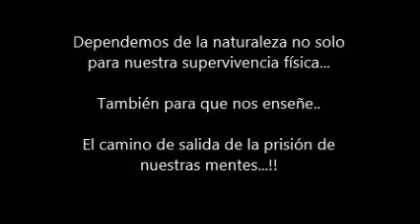Camino de Algas Gatun 2015